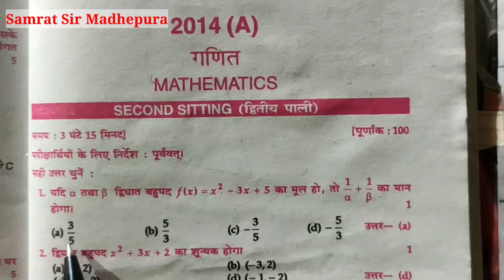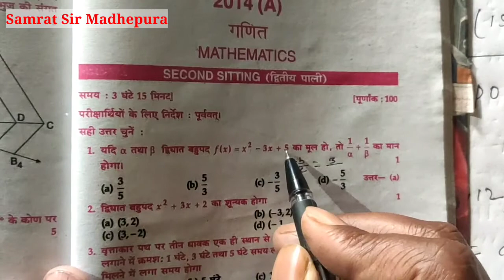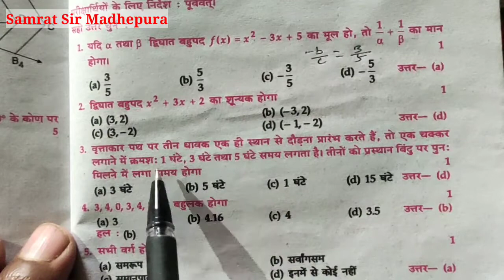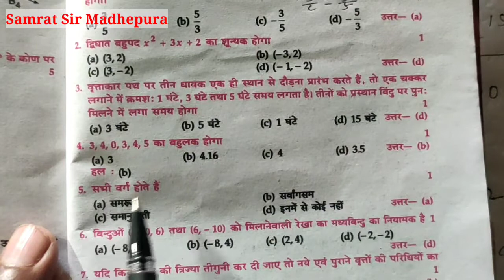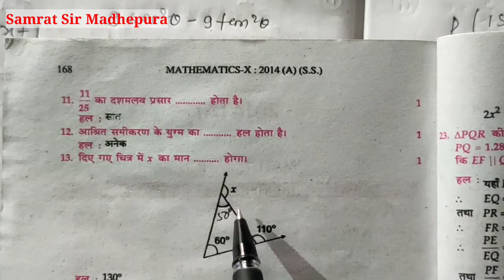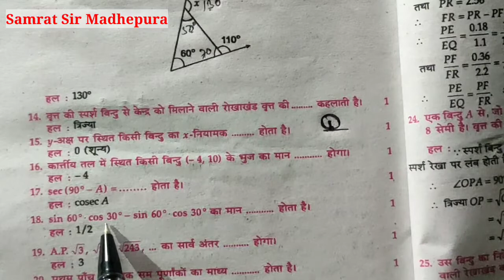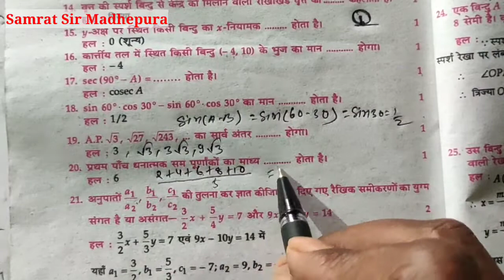10th Solved Questions Bank 2014 2nd Shift|Maths VVI Objective class 10th|Maths suggestion Samrat Sir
10th Solved Questions Bank 2014 2nd Shift|Maths VVI Objective class 10th|Maths suggestion - Samrat Sir
For Class 10th,11th,12th & B.Sc.